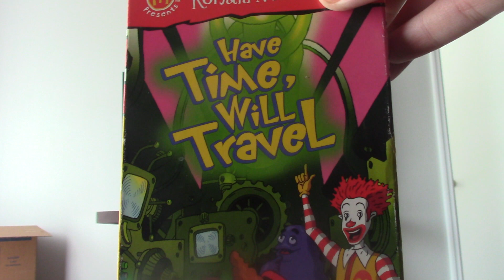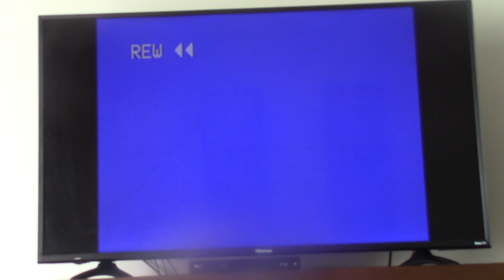Closing to Have Time, Will Travel 2001 VHS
Zachary Donaldson
800 Crestwood Ct S APT 807